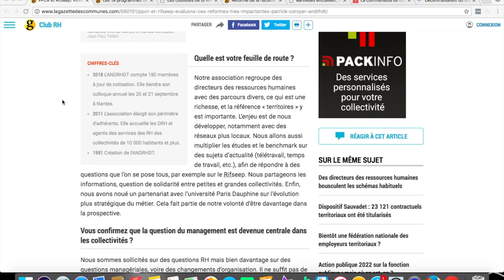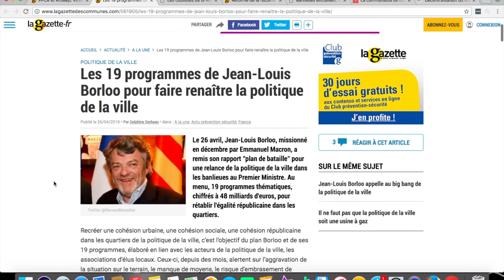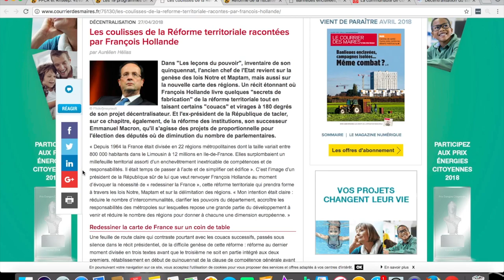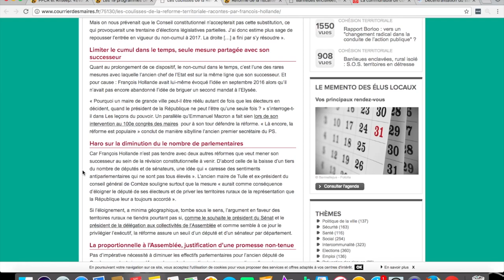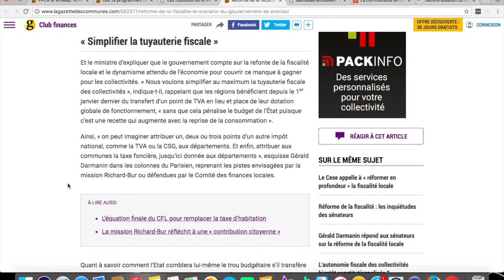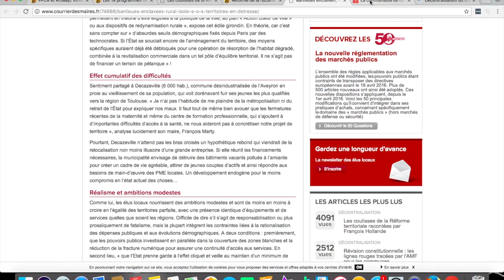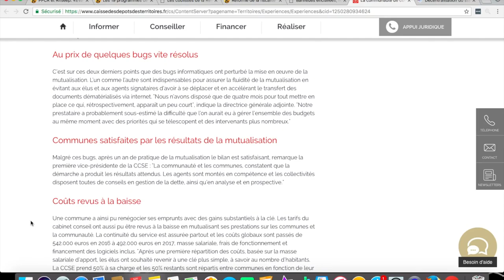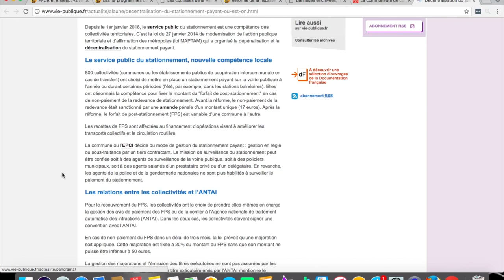ACTU TERRITORIALE #8 : 07/05/2018